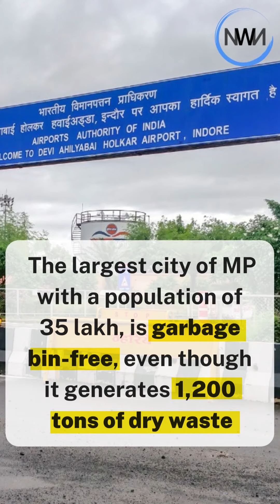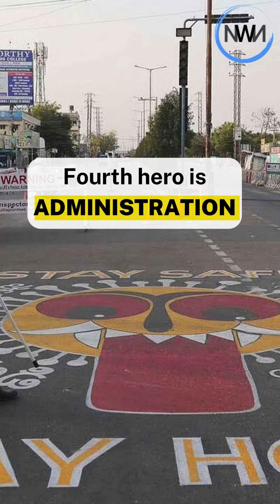This Indian City Is The Cleanest & Earns Crores From Garbage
Indore bagged the title of the 'cleanest city' in India for the sixth consecutive year. How has the city been able to retain its tag for so long? Do other Indian cities also need to learn some lessons?